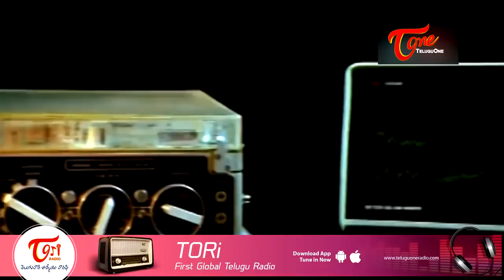ఈ కామెడీ చూస్తే రోజంతా నవ్వుకుంటారు - NavvulaTV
Telugu Movie Comedy Back To Back  - Telugu Latest Comedy Scenes - నాన్ స్టాప్ కామెడీ సీన్స్